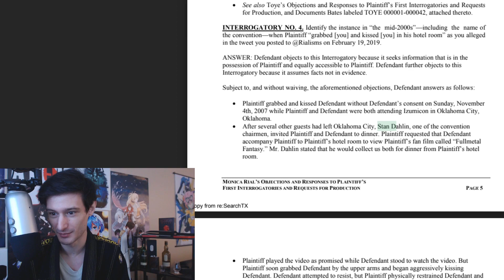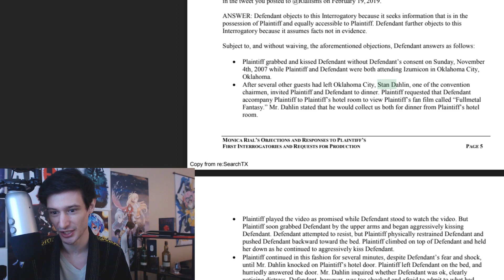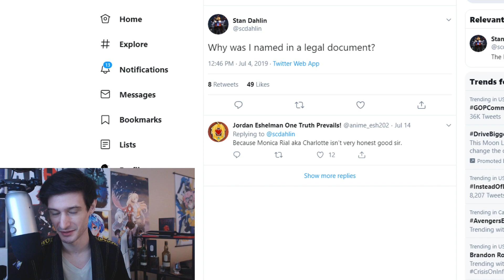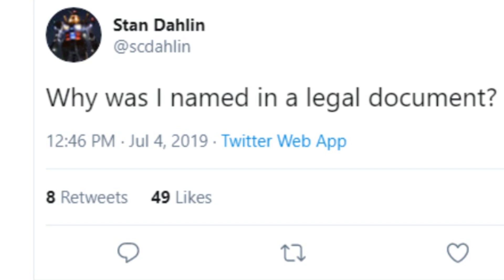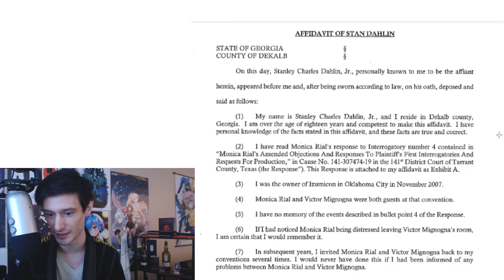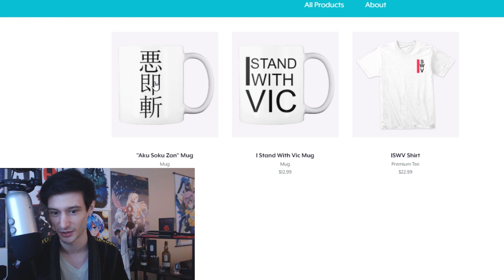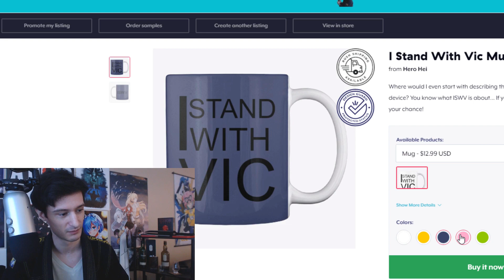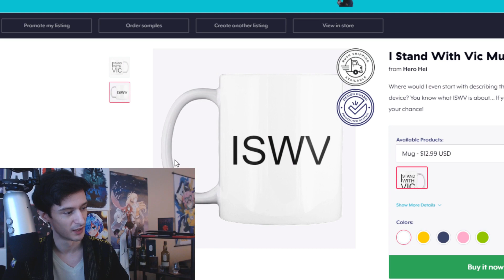How to ruin your case,comparing Interrogatory With Witness' Affidavit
Steven B.
Lulu B.
Dashie Li
Nicholas H.
Thijs H.
Colin E.
Tom S.
Mystic Ash
[Redacted]
Daniel D.
Cloud123
Aura Gami
Alexander T.
Michelle K.
Julian C.
Valhalla4413
Kat Sake
sonofmictlantecuhtli
Kori M.
Jamie M.
M.L.
Fuzzy Pickles
Massimo
Fallen Angel J
Chubb Funnie
Nameless Person
Short Round
Party7319
Jacob C
Michael M
Roman Torchic
Will S.
Acrux
Psyren
kingstyle13
Alex C.
Blathnaid M.
LordTimelord
DarthAres